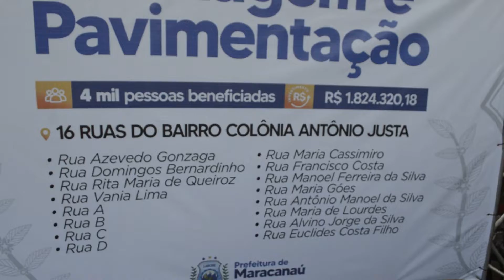Assinatura da ordem de serviços na Colônia Antônio Justa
O Repórter Pitaguary conversou com o Prefeito Roberto Pessoa e a empresa responsável  pelas obras.

Imagens e Edição: Cris Matos
Produção: Deskomplikando - Agencia Digital
Direção: Allan Kardec Marinho